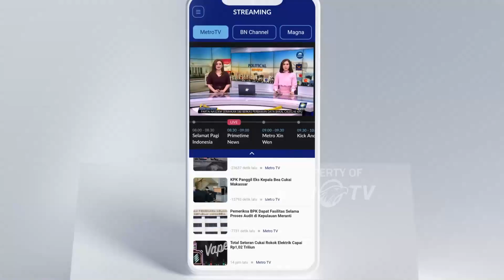Rekomendasi Liburan Hemat, YUK! Berkunjung G-WAlk Citraland Palembang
MetroTV, Kota Palembang selalu mampu menyajikan rekomendasi tempat wisata gratis untuk mengisi liburan masyarakat. Rupanya, kota tertua di Indonesia ini tidak hanya memiliki kehidupan yang sibuk, tapi juga menyimpan berbagai pesona tempat wisata superhemat yang siap memikat hati para pengunjung.

Rekomendasi tempat wisata kali ini tidak sekadar mengukir momen berlibur, tapi sekaligus memberikan pengalaman dan edukasi bagi masyarakat palembang.

Wahana baru G-WAlk citraland Palembang, merupakan salah satu tempat berlibur terbaru di kota Palembang.

Wahana G.WALK Terletak di jl mayjen yusuf singedekane, keramasan, kec kertapati. Kita Palembang Sumatera selatan.
Di tempat wahana ini masyarakat kota Palembang gratis untuk bisa masuk ke tempat wisata ini. Serta parkiran kendaraan tidak di pungut biaya.